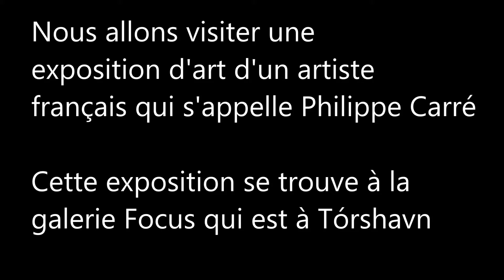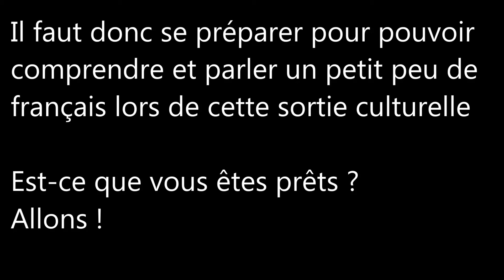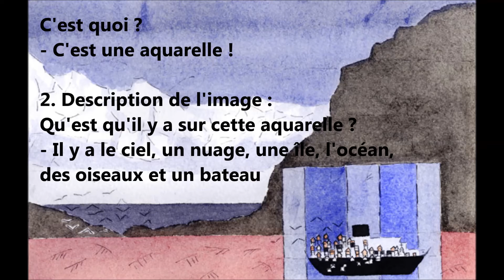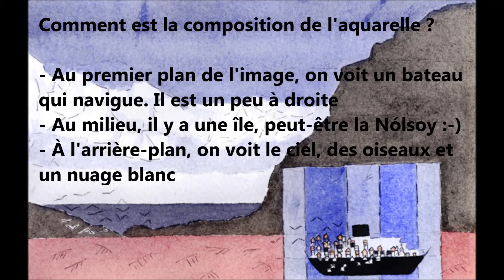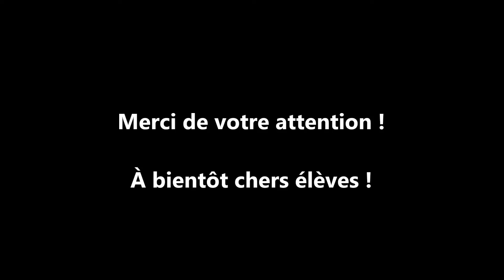Le français avec M. SMITH 4 - Parler d'une image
Franskt lærutilfar. Lær at tosa um eina mynd á fronskum við nøkrum dømum. Hetta brot bleyv gjørt í samband við fyrireiking til eina framsýning hjá Philippe Carré, men kann eisini nýtast sum ein fyrireiking til tað munnligu royndina á miðnámi. Eg geri tílíkar lærufilmar til heimaarbeiði hjá mínum franskt-flokki í Hoydølum.